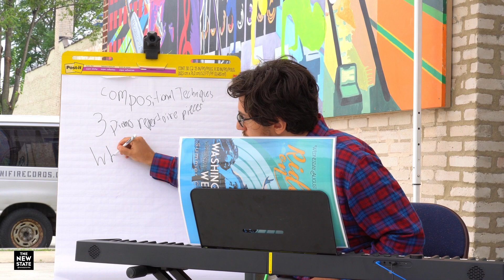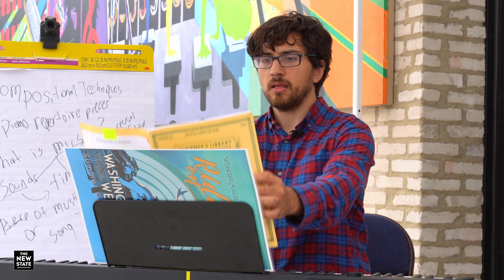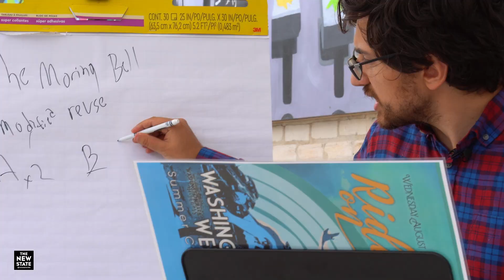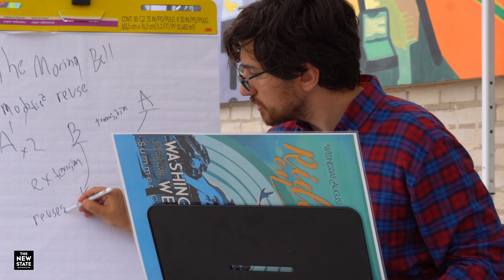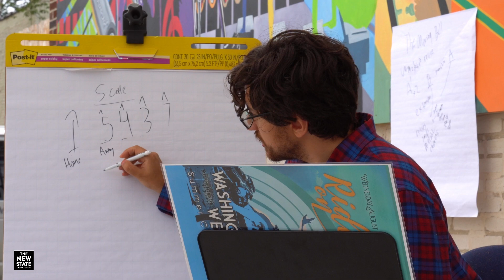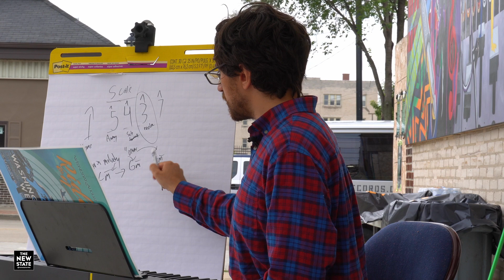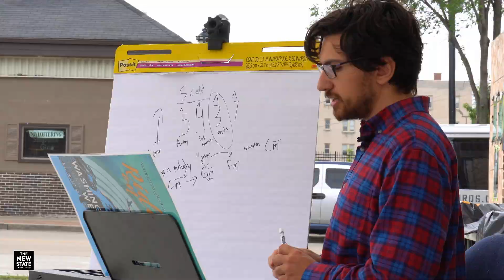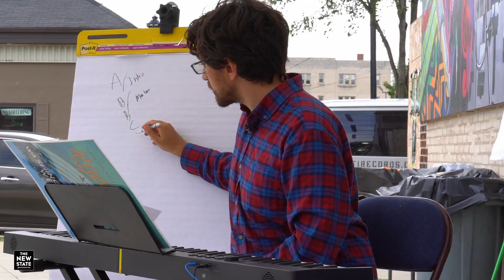The State Sessions: Learn about the history of composition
Costa is another one of our teachers in the KidsFromWI teaching sessions. Learn about what is music and what it takes to compose.